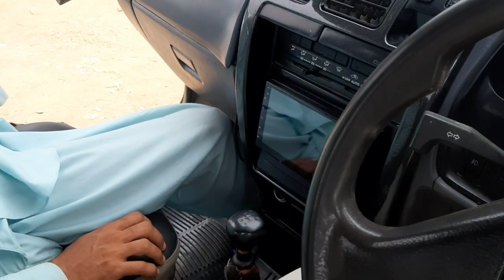Sunday Car Bazar update | modify car for sale in cheap price |17 july 2023